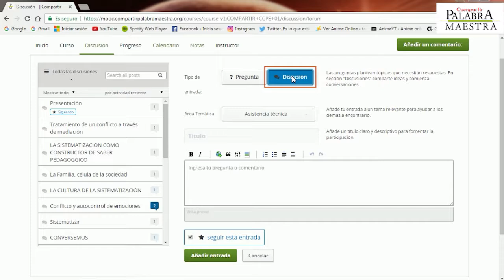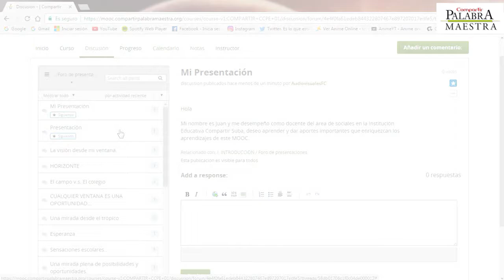Cómo participar adecuadamente en los foros de debate de nuestros MOOC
En este video les explicaremos Cómo participar adecuadamente en los foros de debate de nuestros MOOC.